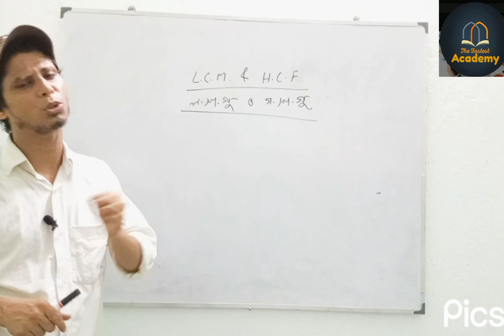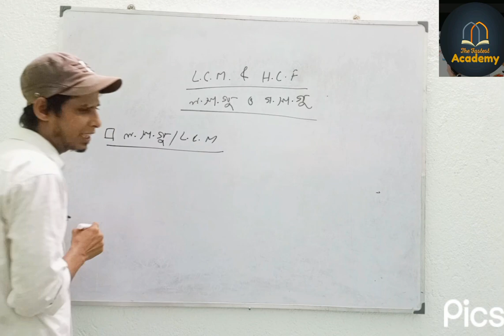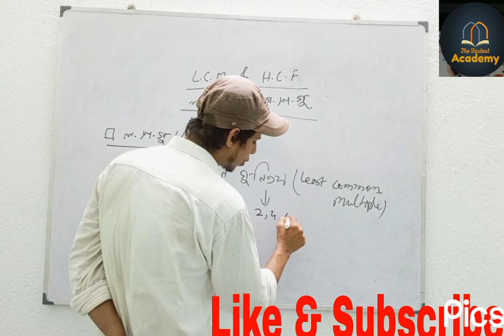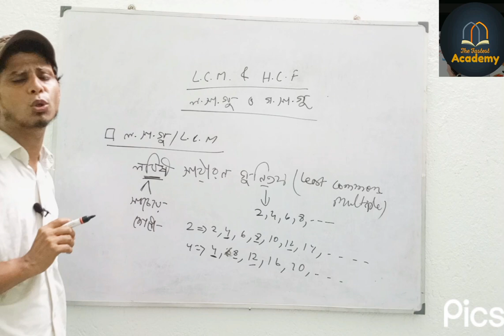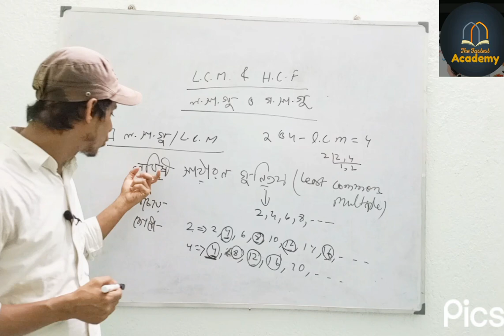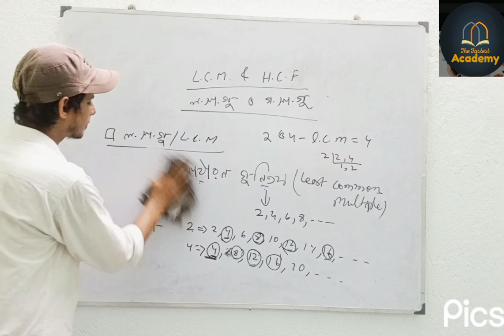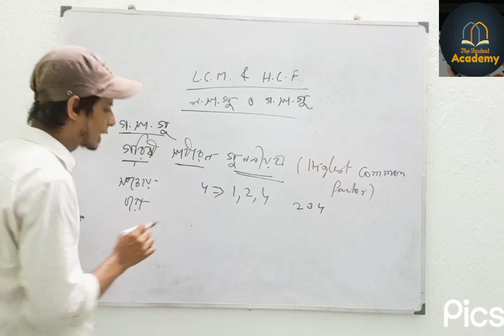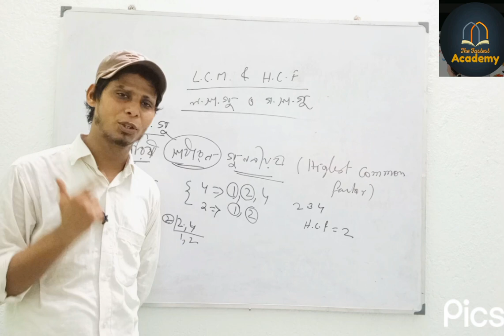L.C.M and H.C.F Basic Concepts| ল. সা. গু এবং গ. সা. গু | Part-1 For All Competitive exams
ল. সা. গু এবং গ. সা. গু
etc.